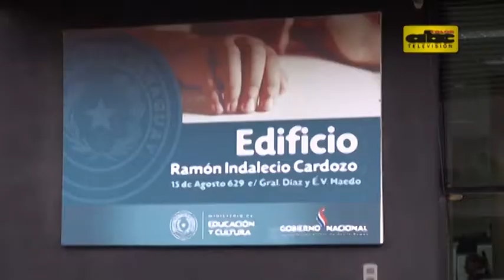Mayoría de escuelas en alerta roja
Unas 4.000 de las 7.000 escuelas a nivel país siguen en alerta roja en cuanto a la peligrosidad de sus estructuras, muchas incluso con riesgo de derrumbe, según el último relevamiento del Ministerio de Eduación.